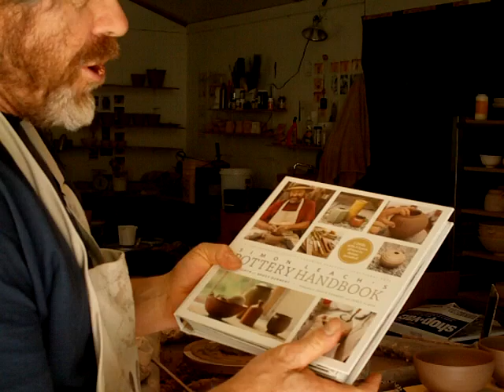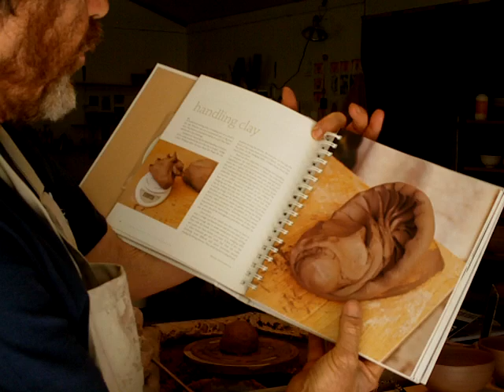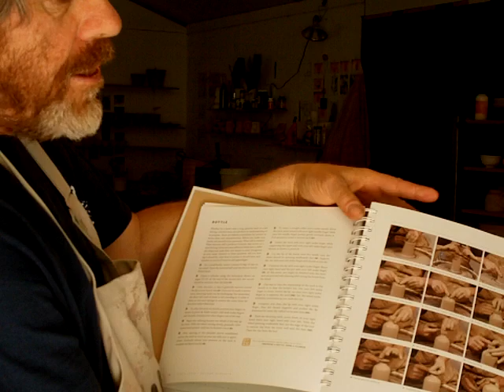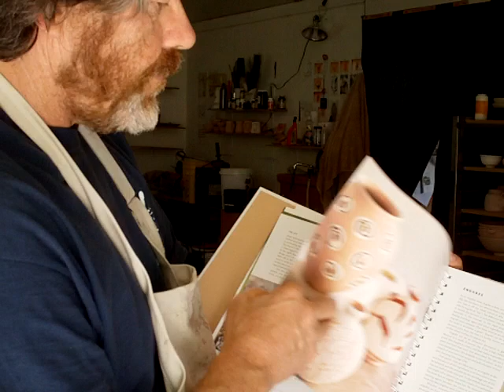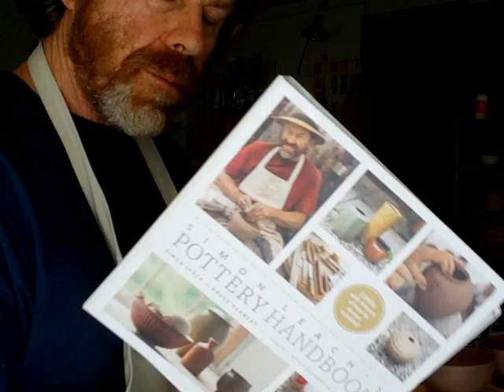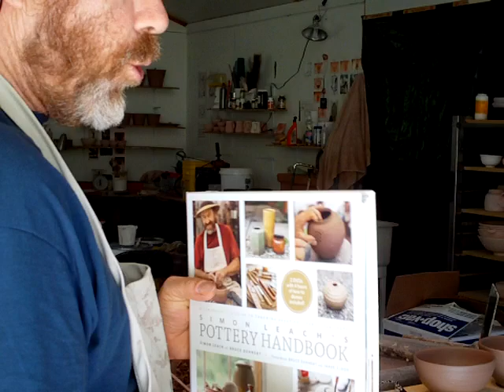SIMON LEACH POTTERY - Travels and a brief review of my book ! - May 16 '13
for my latest Tea bowl auction !
KEEP PRACTICING !  -  SL